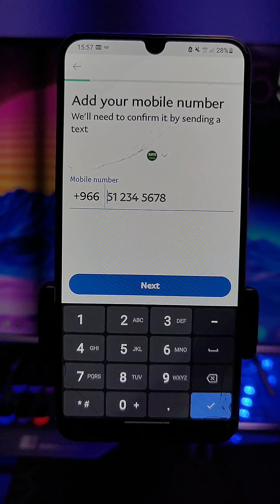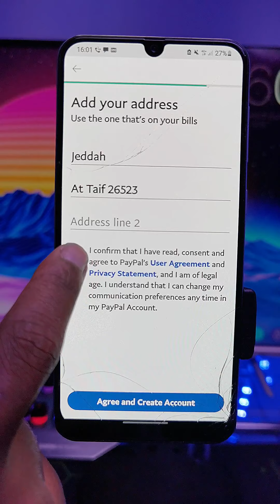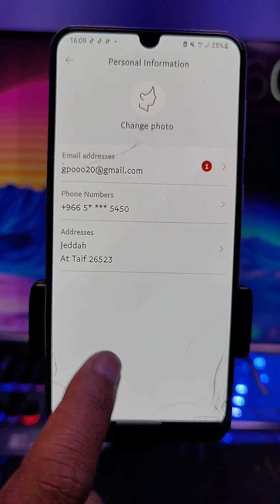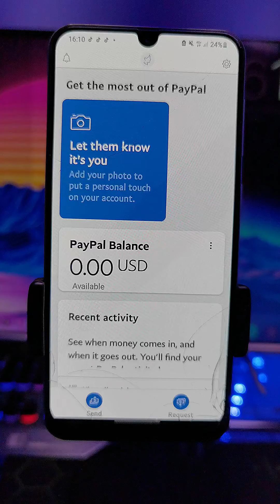PayPal akkamitti banatan